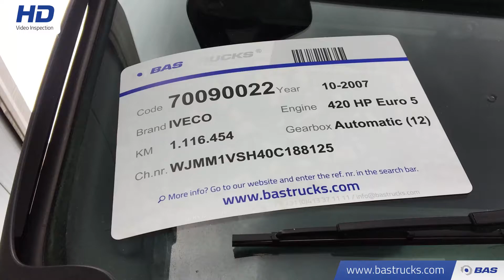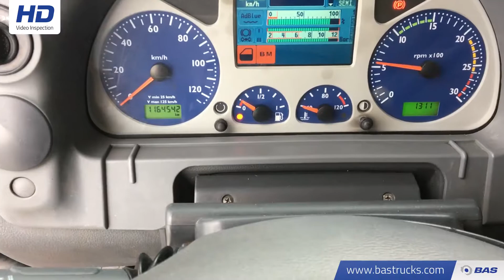70090022 IVECO Stralis AS440S42